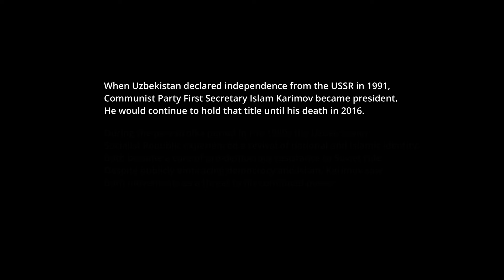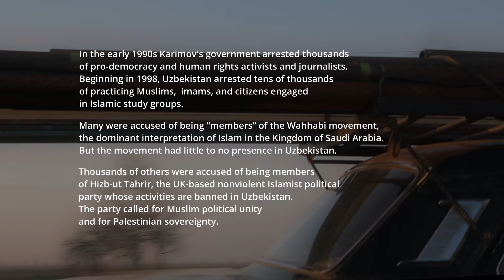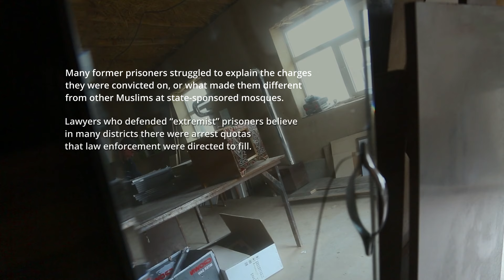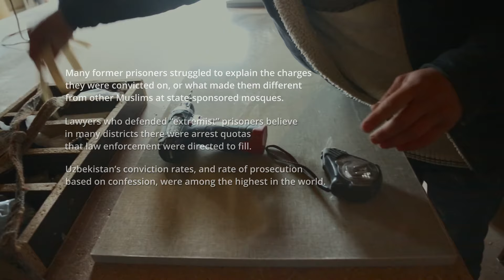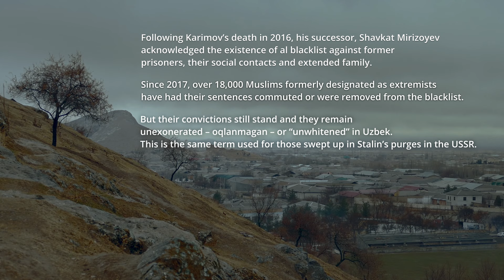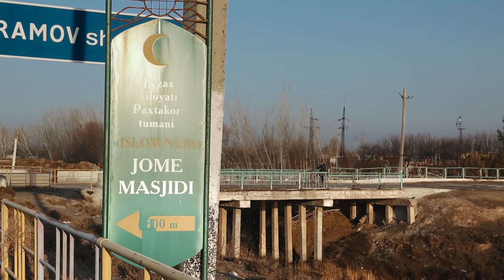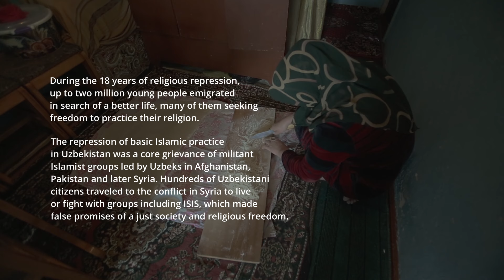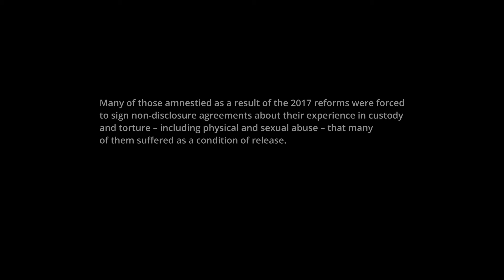Oqlanmagan – The Unexonerated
In the 1990s, Uzbekistan’s first president Islam Karimov arrested tens of thousands of practicing Muslims, imams, and citizens engaged in Islamic study groups, forcing them to sign pre-written confessions that led to decades in prison on terrorism and treason charges. Following Karimov’s death in 2016, his successor, Shavkat Mirziyoyev, acknowledged for the first time the existence of a blacklist against former prisoners, their social contacts and extended family. Oqlanmagan – The Unexonerated, a documentary sponsored by the Oxus Society, is one of the first attempts to tell the story of more than 18,000 people formerly designated as “extremists” by the Karimov government.